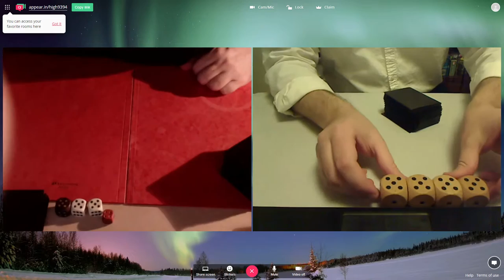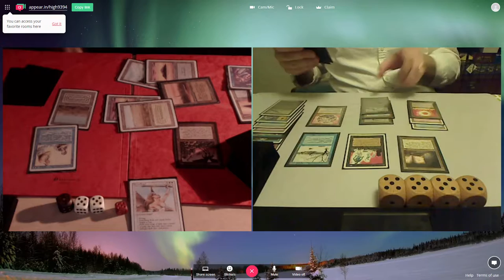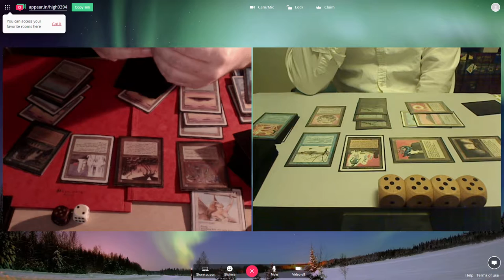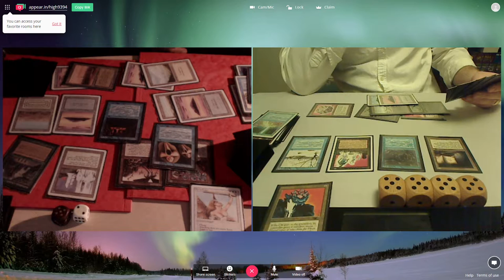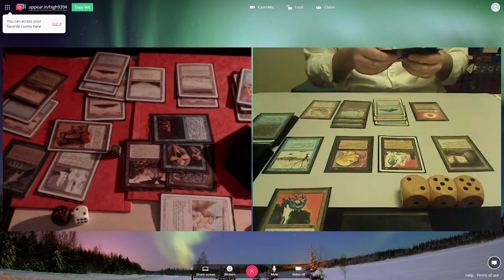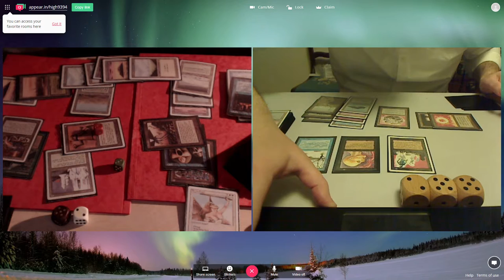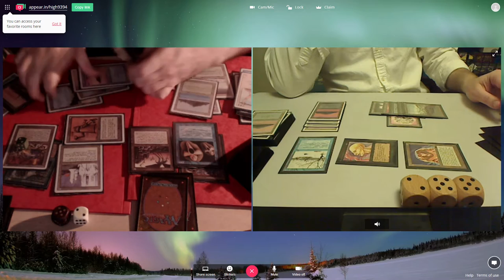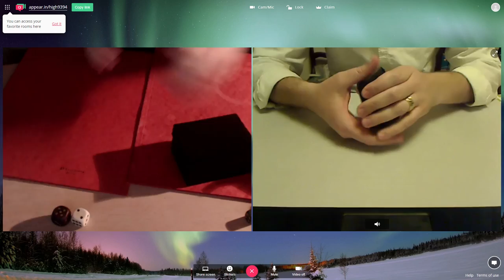Highlander 93/94 Gael (Spits Snakes) vs. Dave Firth Bard (UB Goodstuff)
oldschool Magic the Gathering in the Highlander format : singleton, no commander no Power 10, 60 cards minimum. Could only play one game as I was getting sleepy. The deck has evolved a bit after my first match with what was more of a stealing deck hence the bastardized name, since I added Serpent Generator.